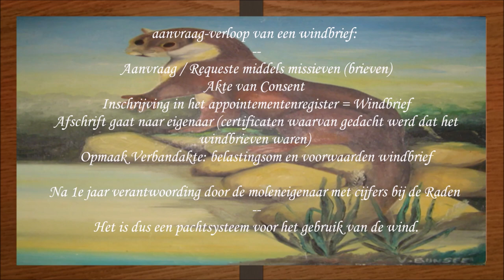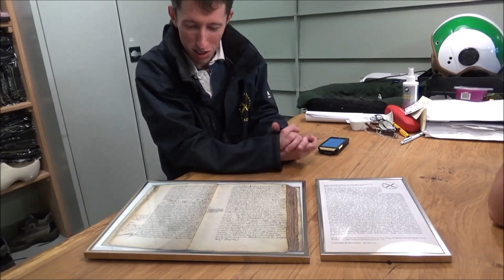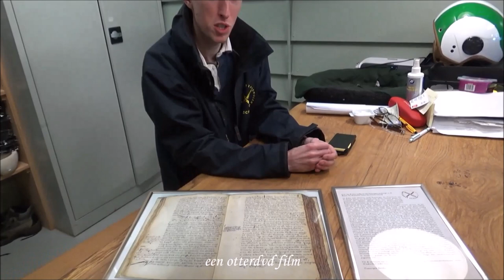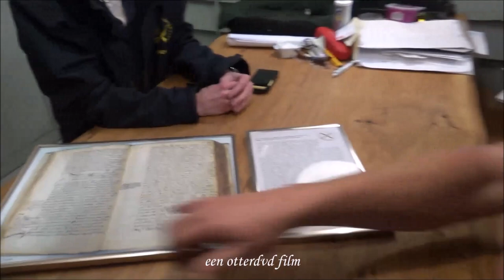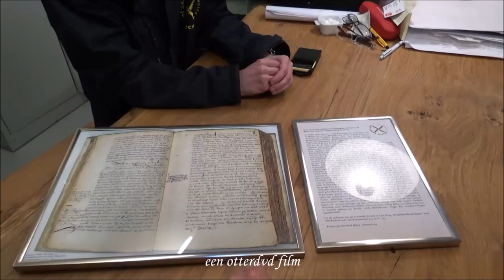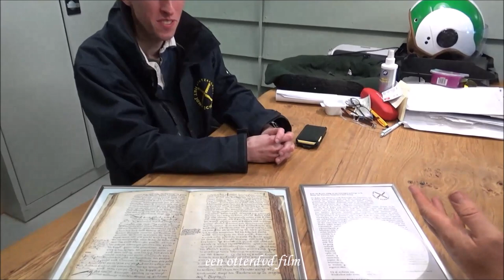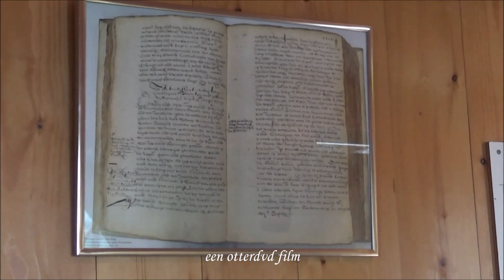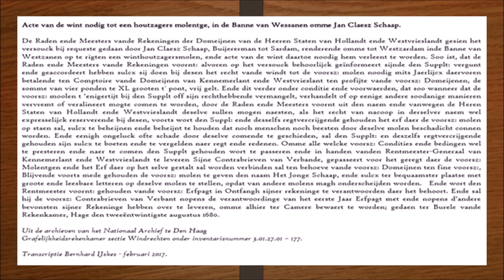Windbrief: Jan Claesz Schaap. Anno.1680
Windbrief: Jan Claesz Schaap. Anno.1680 voor
Houtzaagmolen Het Jonge Schaap op De Zaanse Schans.
Transcriptie: Bernhard IJskes.